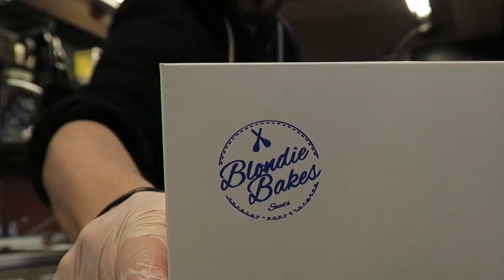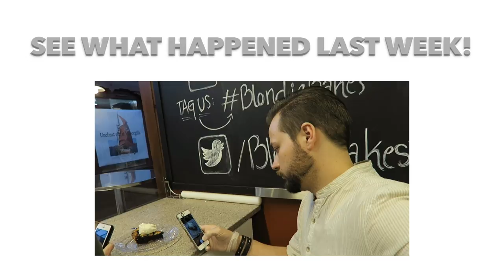It's that one content that can change your life!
Oh boy, what a week. A lot of little projects has gone by and a lot if things gotten done. And in all that, I managed to break my camera, put a bed together and talk some philosophy. Not bad..